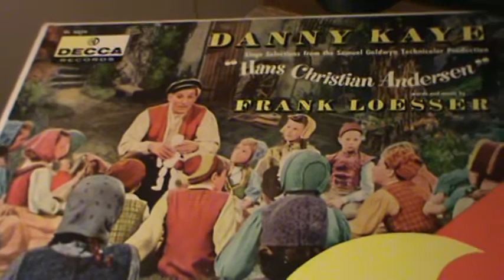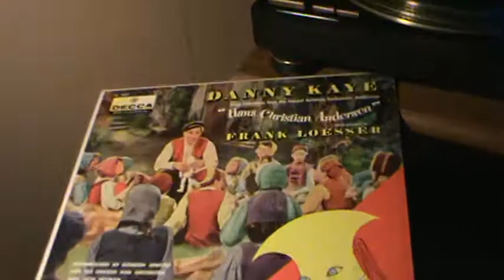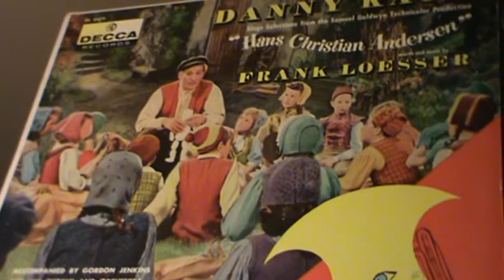Hans Christian Anderson / Danny Kaye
Danny Kaye...Great Actor, performer, singer...He gave us many years of QUALITY
entertainment...  This, a great classic...Used to show it on TV... "Hans Christian Anderson"    Hope you enjoy, and Keep playing the music !